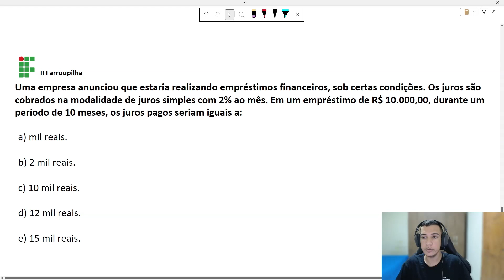Exercícios de Juros Simples - IFFarroupilha, IFRN e IFRR